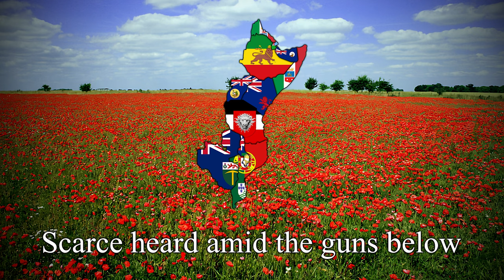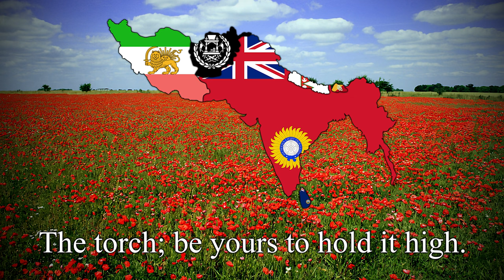[4K] In Flanders Fields - Remembrance Day Song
Hello, Imperia here!
If I made any mistake or did something wrong comment it down below so I can fix it in future videos.

"In Flanders Fields" is a war poem in the form of a rondeau, written during the First World War by Canadian physician Lieutenant-Colonel John McCrae. He was inspired to write it on May 3, 1915, after presiding over the funeral of friend and fellow soldier Lieutenant Alexis Helmer, who died in the Second Battle of Ypres. According to legend, fellow soldiers retrieved the poem after McCrae, initially dissatisfied with his work, discarded it. "In Flanders Fields" was first published on December 8 of that year in the London magazine Punch. Flanders Fields is a common English name of the World War I battlefields in Belgium and France.

Lyrics in English:
The dead were loved, and now we lie
In Flanders fields, In Flanders fields
And now we lie in Flanders fields
Take up your quarrel with the foe:
We shall not sleep, though poppies grow